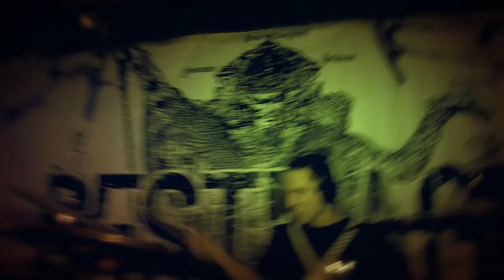DESTRAGE "Twice The Price" OFFICIAL VIDEO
"Twice The Price" official video from DESTRAGE The King Is Fat'n'Old album, Coroner Records 2010

Recorded @ Rock'N'Roll, Baggio, Milan
Camera by Pamela Giani & Aqua
Editing, Color & Post Production by The Jack Stupid